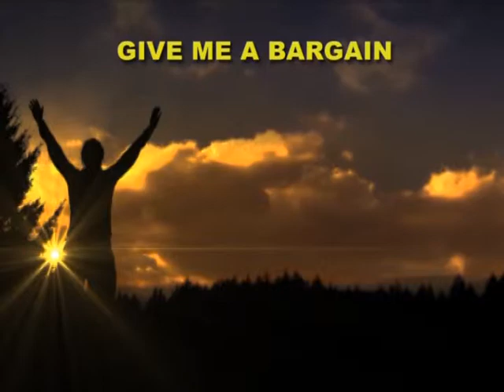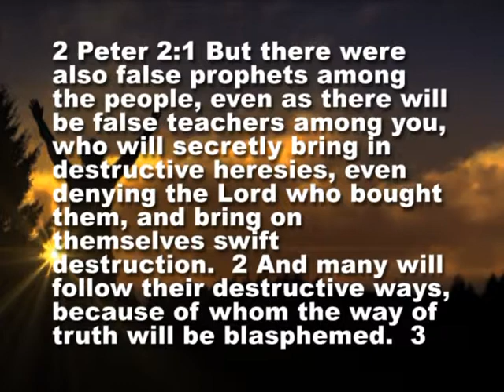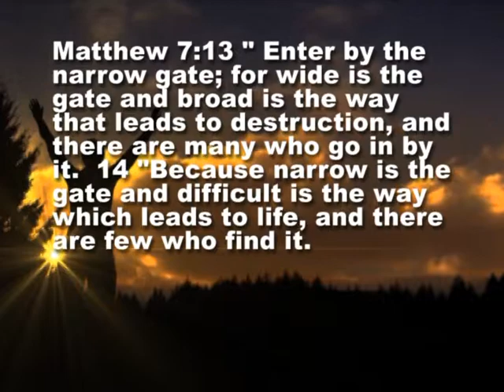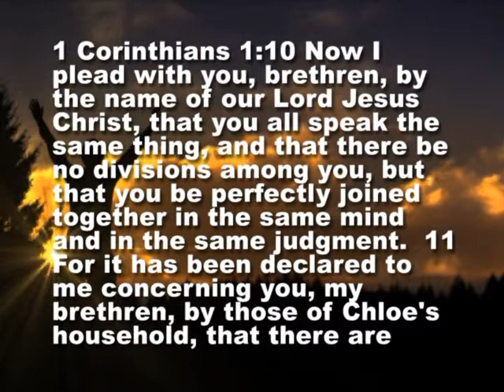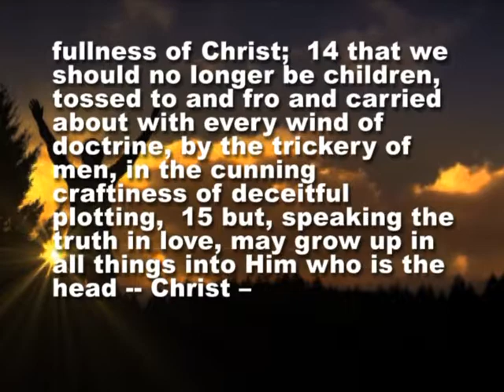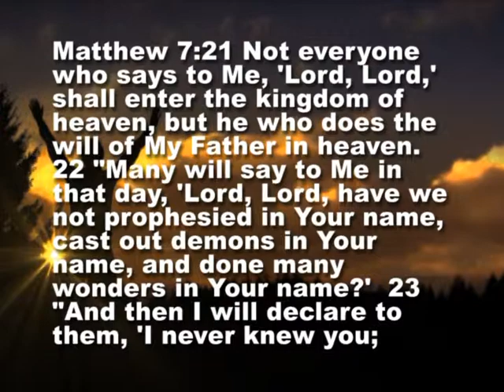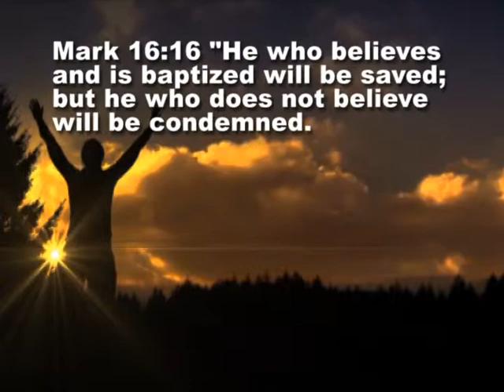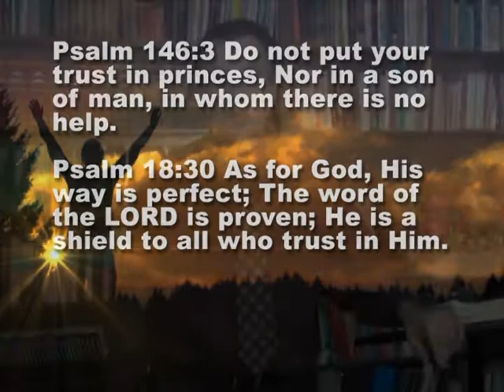Give me a bargain: Church of Christ sermons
Church of Christ sermon about the mentality of Give me a bargain.